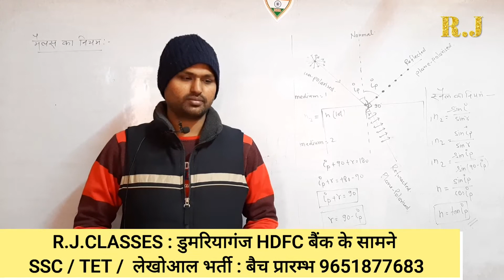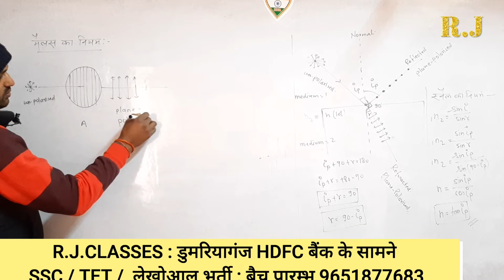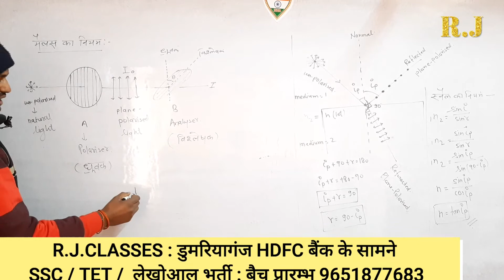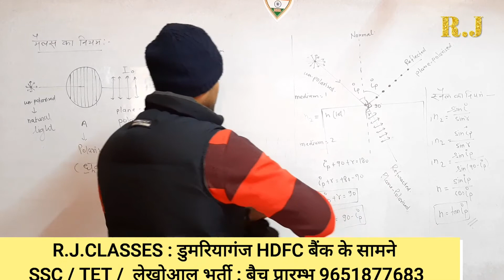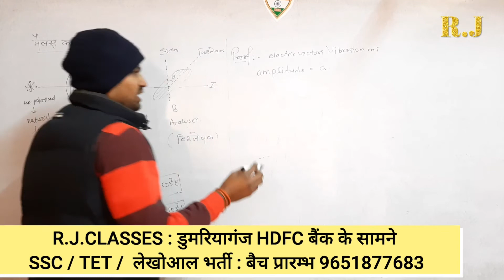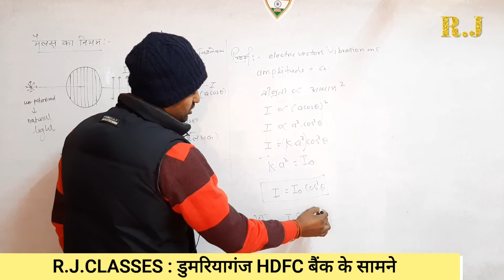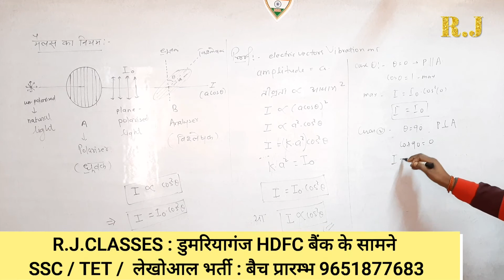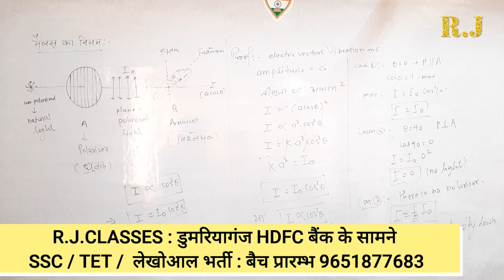मैलास का नियम polarisation of light clas@12 physics